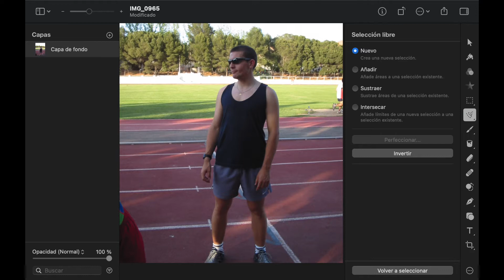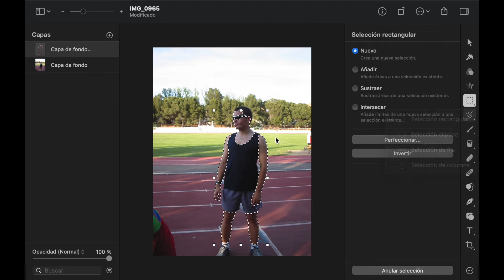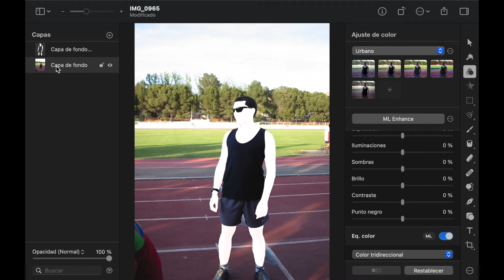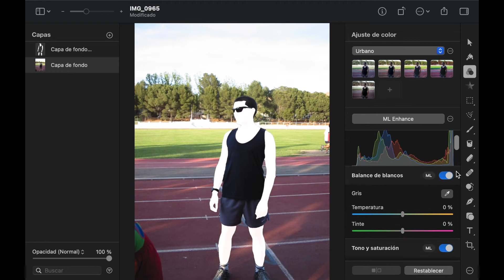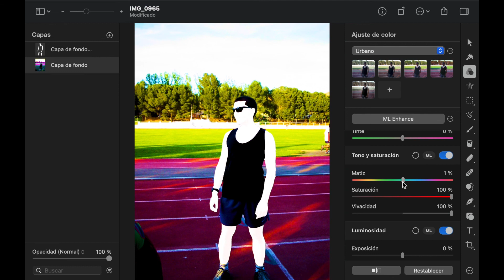Efecto Just Dance | Tutorial Pixelmator Pro | Episodio 41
En este vídeo vamos a ver como podemos conseguir que nuestras fotos tengan el efecto Just Dance.
Just Dance, como sabéis, es un juego de baile donde la característica principal de los personajes es que la piel se ve muy blanca y los colores de los fondos son muy vivos y vibrantes.
Para conseguirlo vamos a utilizar Pixelmator Pro y vais a ver que con muy pocos pasos vamos a conseguir que nuestras fotos y nuestras propias imágenes tengan este efecto tan llamativo.
Espero que os guste y ya sabéis, vuestras críticas, recomendaciones y sugerencias son muy bien recibidas 😉